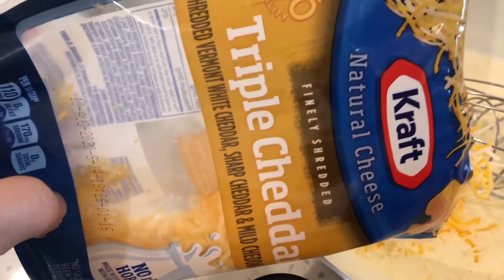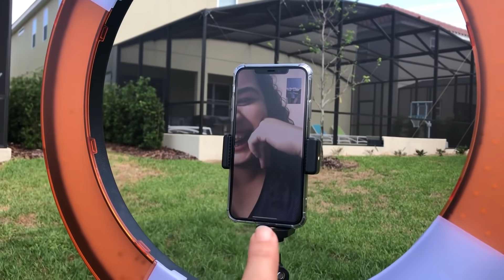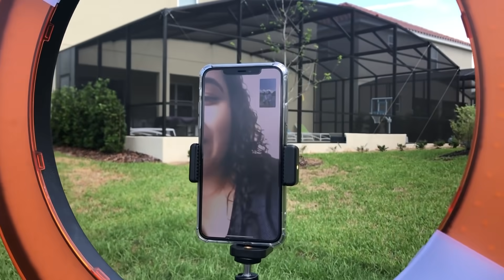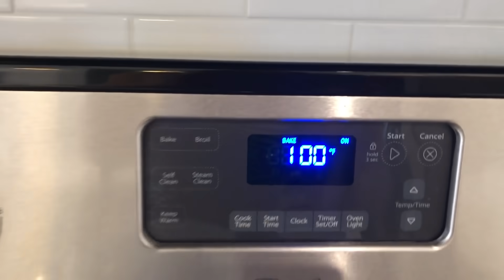BATATA GRATINADA - RECEITA UNICA